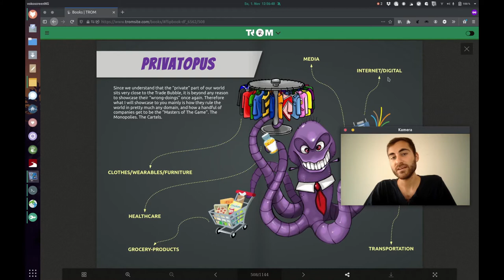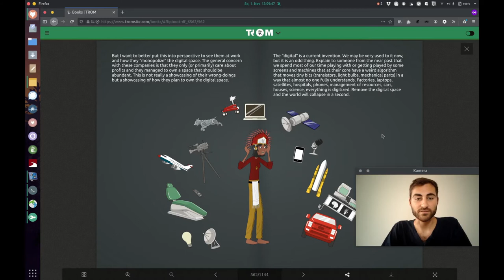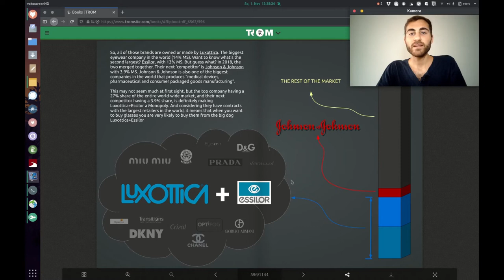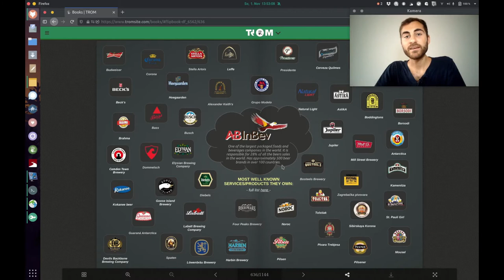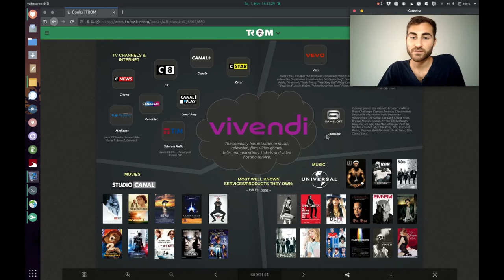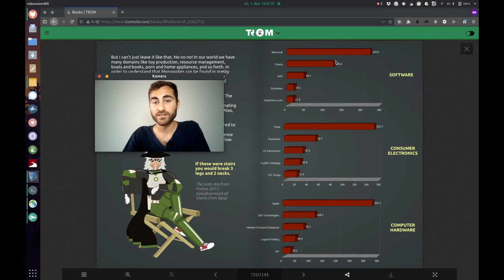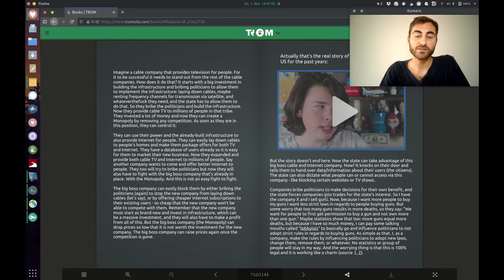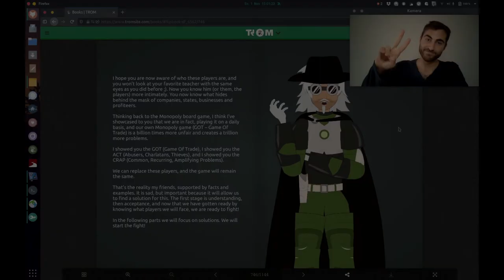The Origin of Most Problems: Get Ready - Part 2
In the last video we've met the first one of the 2 main entities of the Game Of Trade. Let's meet the second one. We will explore how around 175 companies own the world of goods and services.